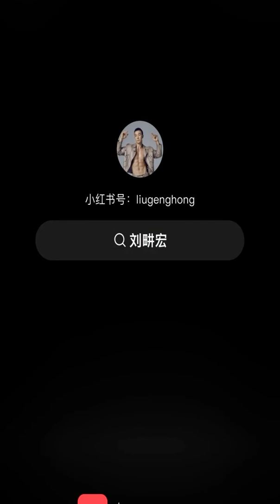新手减肥必看#刘耕宏#瘦身